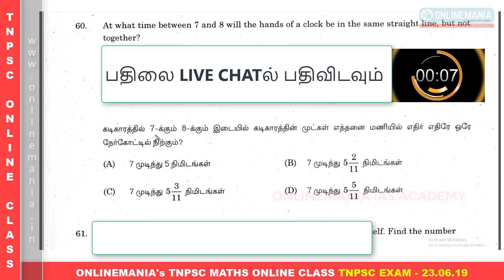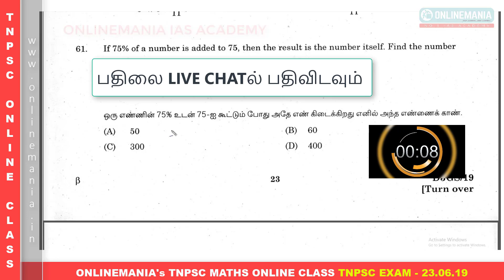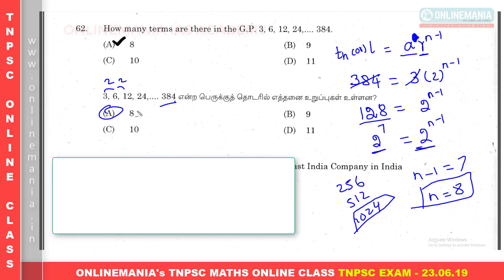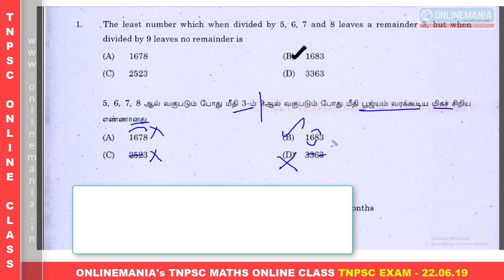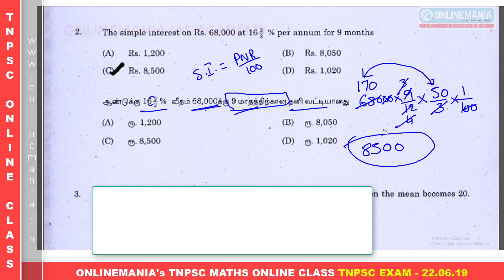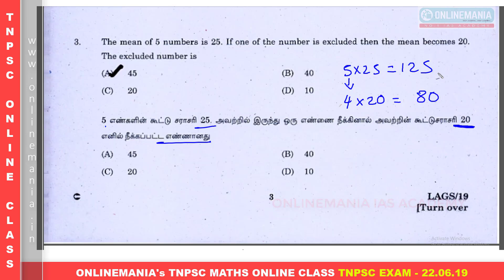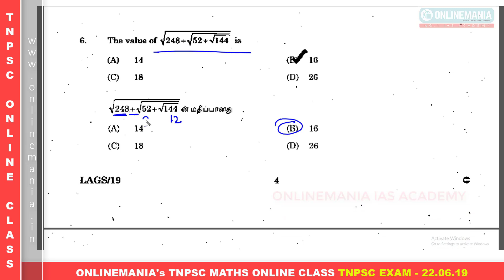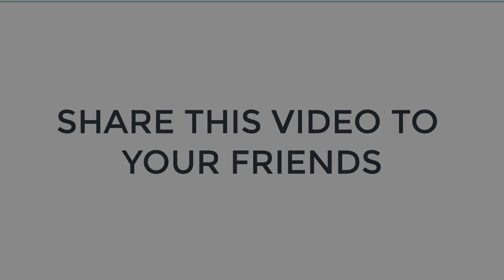TNPSC Aptitude and Reasoning Fully Solved in Shortcut method - Daily Free Live Online Test : Day 23